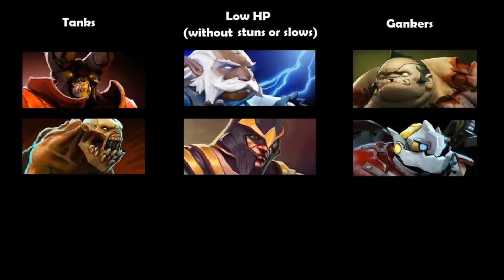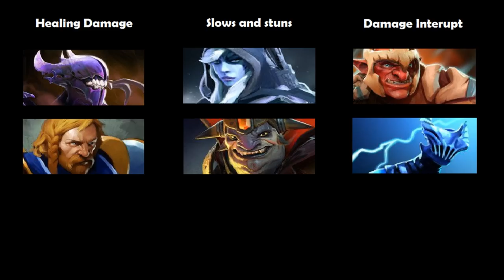How to counter pick Ursa - Dota 2 Counter picking guide #5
A definitive guide on how to counter pick for and against Ursa

Ursa is a great anti-tank, so Doom, Pudge, and Clockwerk are in sever trouble. But Ursa only kills people by hitting them, so interrupts and disables like those from lion and troll warlord are a serious threat to him. Look out for omniknight also, he just shuts ursa down!